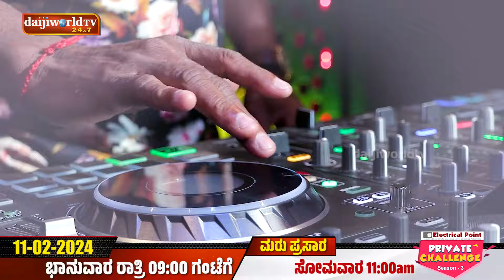Promo : Aravind Bolar as DJ│Bolar - Nandalike│Private Challenge S3 EP-36│Daijiworld Television